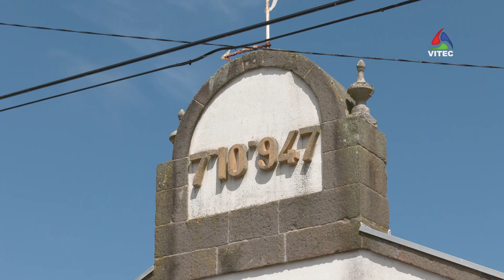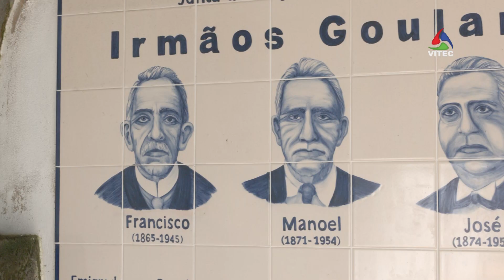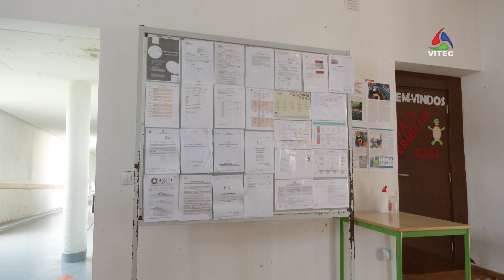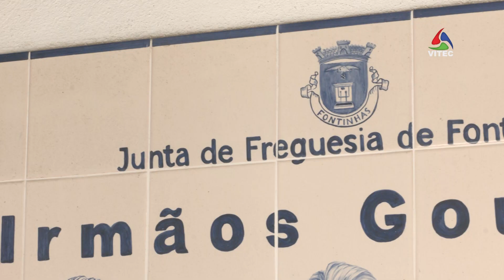Há falta de salas na escola das Fontinhas – InFoco 515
Há falta de salas na escola Irmãos Goularts na freguesia de Fontinhas. O crescente número de matrículas perspetivadas para o próximo ano letivo é a causa desta necessidade. Estão na mesa possíveis soluções para esta situação.